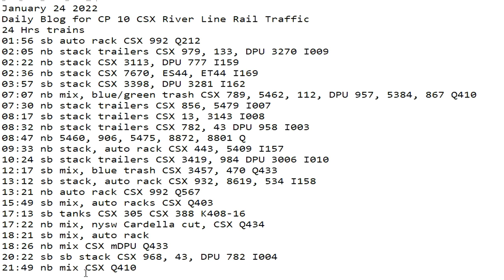January 24 2022 24 Hrs CSX Trains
24 Hrs trains
01:56 sb auto rack CSX 992 Q212
02:05 nb stack trailers CSX 979, 133, DPU 3270 I009
02:22 nb stack CSX 3113, DPU 777 I159
02:36 nb stack CSX 7670, ES44, ET44 I169
03:57 sb stack CSX 3398, DPU 3281 I162
07:07 nb mix, blue/green trash CSX 789, 5462, 112, DPU 957, 5384, 867 Q410
07:30 nb stack trailers CSX 856, 5479 I007
08:17 sb stack trailers CSX 13, 3143 I008
08:32 nb stack trailers CSX 782, 43 DPU 958 I003
08:47 nb 5460, 906, 5475, 8872, 8801 Q
09:33 nb stack, auto rack CSX 443, 5409 I157
10:24 sb stack trailers CSX 3419, 984 DPU 3006 I010
12:17 sb mix, blue trash CSX 3457, 470 Q433
13:12 sb stack, auto rack CSX 932, 8619, 534 I158
13:21 nb auto rack CSX 992 Q567
15:49 sb mix, auto racks CSX Q403
17:13 sb tanks CSX 305 CSX 388 K408-16
17:22 nb mix, nysw Cardella cut, CSX Q434
18:21 sb mix, auto rack
18:26 nb mix CSX mDPU Q433
20:22 sb sb stack CSX 968, 43, DPU 782 I004
21:49 nb mix CSX Q410